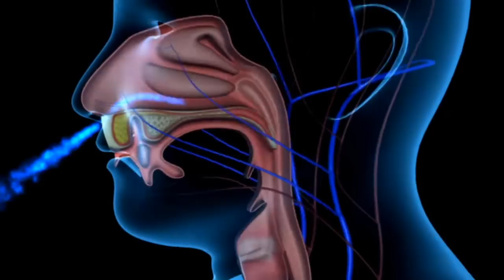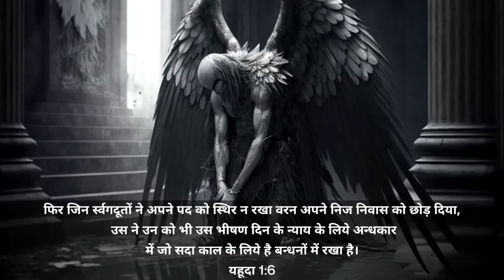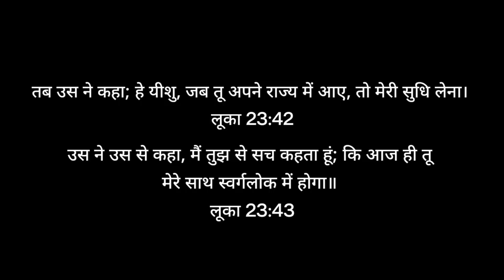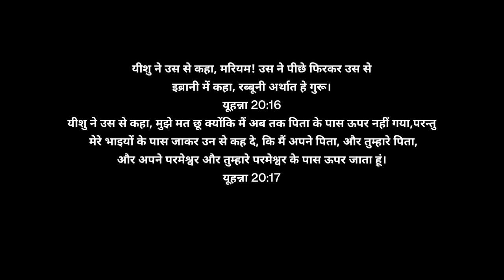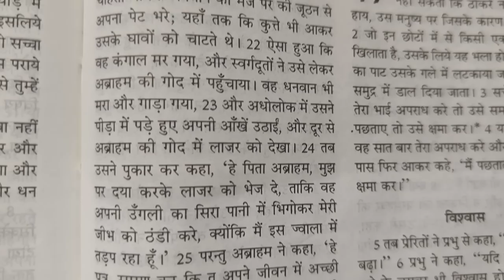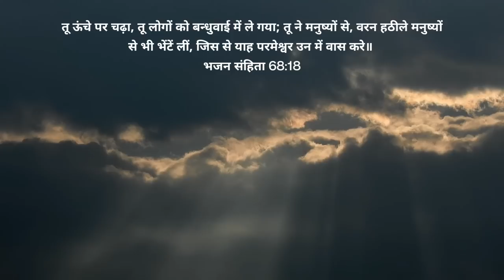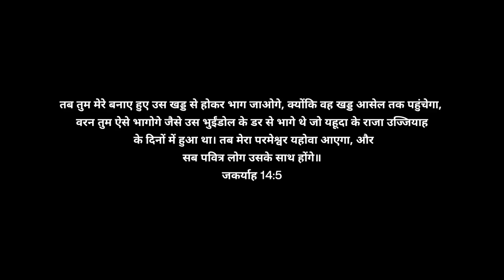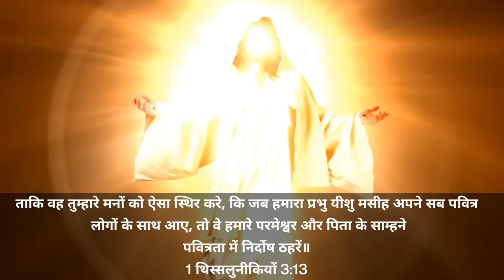Ep-78 (भाग-१) पृथ्वी के अंदर के ये सात भाग जिनके बारे में बाइबल में लिखा है | Bible के रहस्य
About video- jaise humari prathvi 7 bhaago mai bati Hui hai. waise hi prathvi ke ander bhi saat bhaag hai jise hum adhlok kehte hai is adhlok mai jo 7 bhaag hai inhe Janna bahut jaruri hai aur in sab ke baare mai Bible mai kya likha hai aaiye jaante hai is video ke madhyam se.

kola superdeep borehole real
video sound
kola superdeep borehole sounds
in hindi
big hole in the earth
kola superdeep borehole
documentary
kola superdeep borehole sg-3
kola superdeep borehole video
Grave
graveyard
कब्र
कब्रिस्तान
darkness
dark side
dark side in earth
darkness and flame
paradise
paradise under earth
where is paradise
paradise video
dark pool
dark pool video
dark pool explained
heavy crater
भारी गड्ढा पृथ्वी के अंदर
heavy crater inside earth
lake of fire nirvana
lake of fire sermon bible
lake of fire kya hai
lake of fire in bible
lake of fire sermon by pastor Patrick francis
lake of fire new video
lake of fire cover
prathvi ke niche kya hai
prathvi ke niche ki duniya
heaven
Jesus heaven
Bible
Bible ke rahasy
Bible mai diye hai ye rahasy
बाइबल में दिए है ये रहस्य
बाइबल और पृथ्वी के रहस्य
पृथ्वी के नीचे की दुनिया
पृथ्वी के नीचे क्या है
हैरान कर देंगी ये बाते